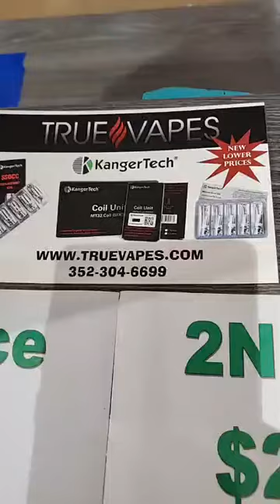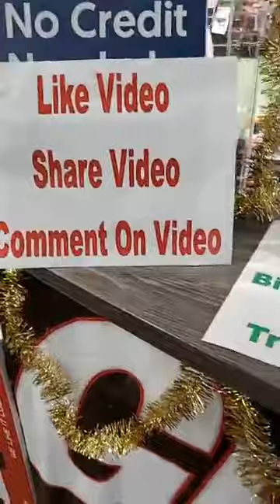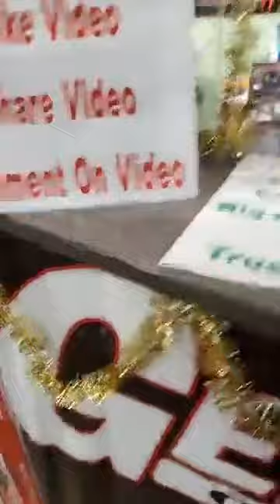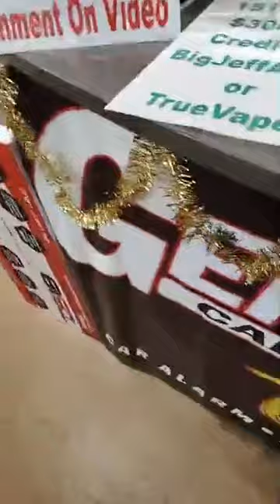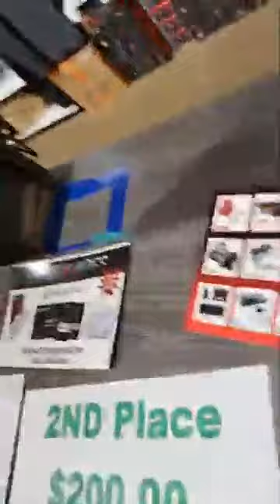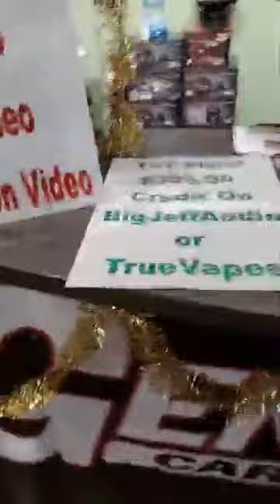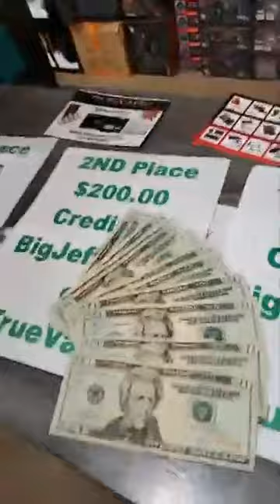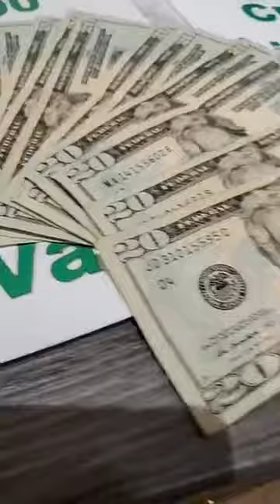Big Jeff Audio and TrueVapes Give Away for the Holidays, Free Money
Give away 3.. Must Get 500 Likes and Shares
If we get 1000 we will also give away 200.00 Cash Money
1st place 300.00 Credit
2nd place 300.00 Credit
3rd place 100.00 credit
Yes you get to pick what you want..
YOU MUST DO THE FOLLOWING
1. LIKE VIDEO
2. SHARE VIDEO PUBLIC
3. COMMENT ON VIDEO
we must get 500 shares and likes to pick winners.. picking winners Christmas night at 8pm eastern standard time.